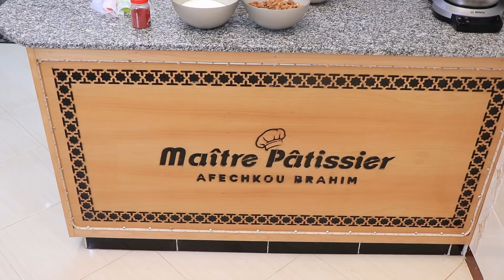حضري اجمل وألذ طبسيل فاكية عاشوراء غير فدارك على طريقتي 😍 👍🏻 بكميات كبيرة وبطرق جد بسيطة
الكعك الوجدي بطريقة عصرية 😍مع طريقة تقطيع سهلة بالمرشم وبلا نقش حضري كمية كبيرة في أقصر مدة ممكنة